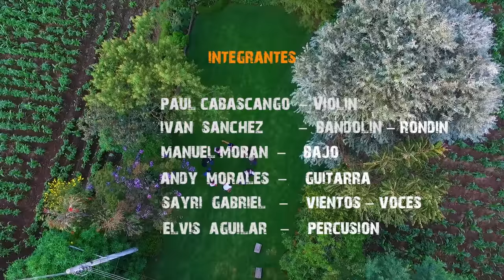Sanjuanito "Mi pecado" - Ninay | Video Oficial OTAVALO - ECUADOR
Producción Audiovisual: DAVINCI
Director: Edison Arellano

Autor: Ninay
Tema: Sanjuanito "Mi pecado" - Ninay | Video Oficial OTAVALO - ECUADOR